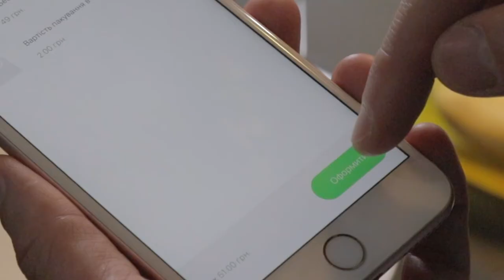Проморолик доставки їжі від Mister.Am та BBurger 2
Детальніше ознайомитись з нашими роботами чи замовити зйомку можете за адресами
Або за номером телефону
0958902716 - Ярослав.